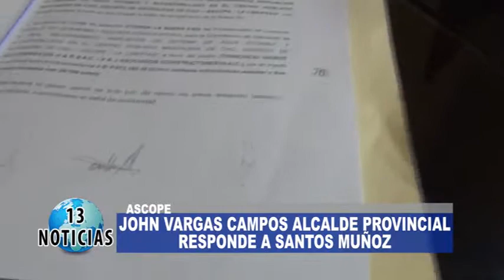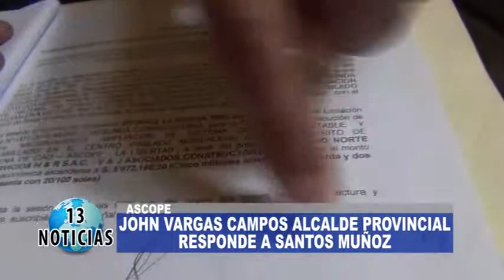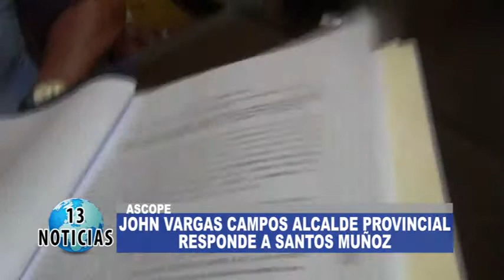JOHN VARGAS CAMPOS ALCALDE PROVINCIAL RESPONDE A SANTOS MUÑOZ